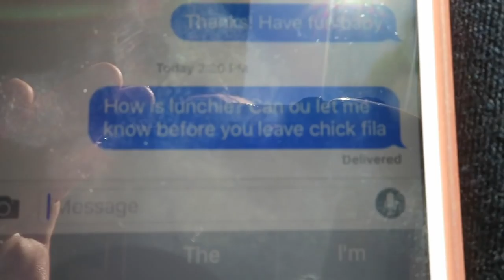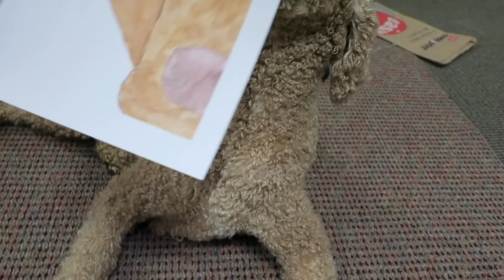MARY SURPRISES PETER! (4.20.16)